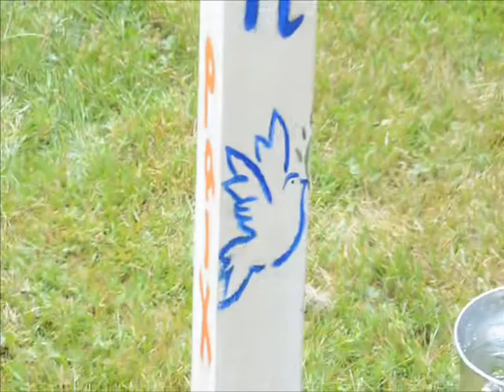Peace Pole Planting, St Luke's Church, Fall River June 23, 2013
Another of more than 50 Peace Poles created by Fall River organizations was "planted" at St. Luke's Episcopal Church on Warren Street on June 23, 2012. In a brief ceremony held outside of the sanctuary, about 25 Church members and neighbors gathered to dedicate the pole. Readings and prayers for world peace were offered and hymns sung in the service officiated by the Rev. Dr. Susan Lee and Rev. James Hornsby. Rev. Lee first saw a peace pole in a church in Cambodia where she was doing research on the Cambodian immigration to the United States following the war. The pole was designed by Sereiphum Bun, Church member and an art teacher at the William S. Greene Elementary School nearby. The pole was then painted by members of the Church youth group and Sunday School. United Neighbors director Wendy Garf-Lipp, working with the World Peace Prayer Society and United Neighbors sees these "plantings" as part of a comprehensive, multi-disciplinary approach to address gang and youth violence in the city of Fall River.